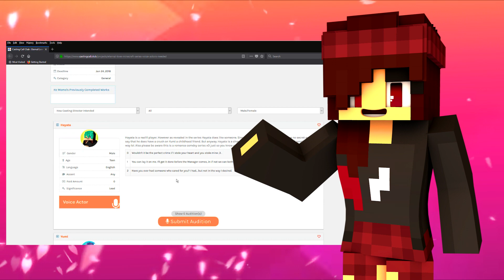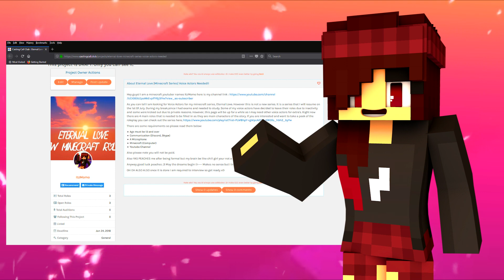Eternal love Auditions!!! WHO'S READY??!!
Hey Peaches =3= as you can tell by the title, TAHT'S RIGHT AUDITIONS!! Anyway the deadline will be on the the 24th June 2018!! Good luck an here's the link ¬w¬